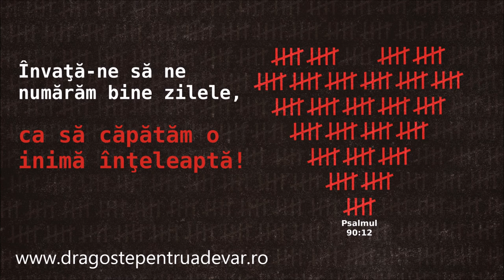Grup surori - Zi de zi trecu, înc-un an s-a dus